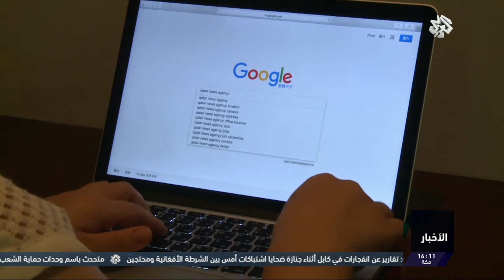التلفزيون العربي | مصدر قطري رسمي: محققون من الـ"أف بي آ" يساعدون قطر في تحديد مصدر القرصنة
أفاد مصدر قطري رسمي أن محققين من مكتب التحقيقات الفدرالي الأمريكي "أف بي آي" يساعدون قطر في تحديد مصدر القرصنة التي تعرضت لها وكالة الأنباء القطرية الرسمية، وهو ما أسفر عن توتر في العلاقات مع السعودية والإمارات.